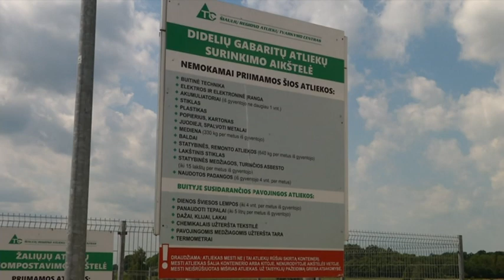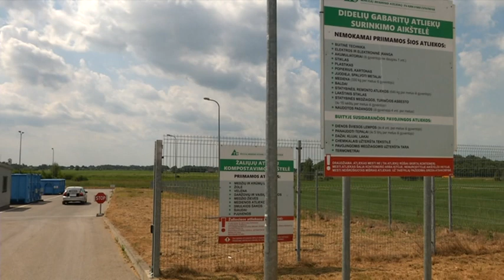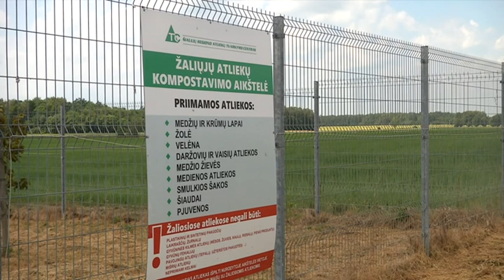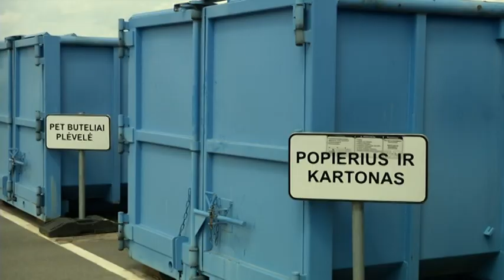Ekovizija 59 2018.08.05